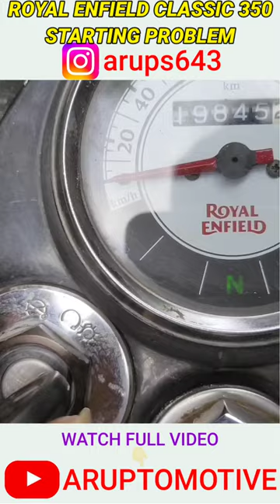royalenfield startingproblem viral video shorts youtubeshorts short